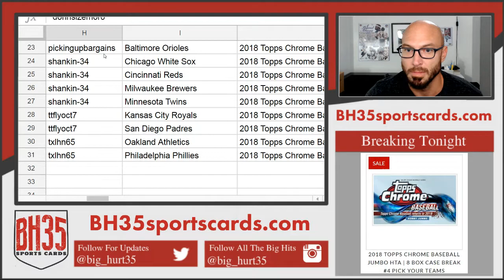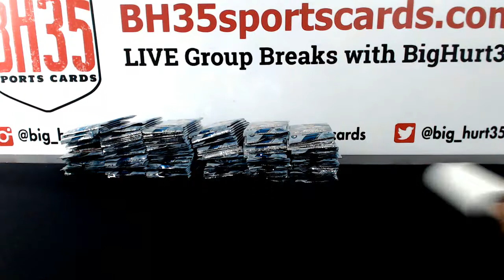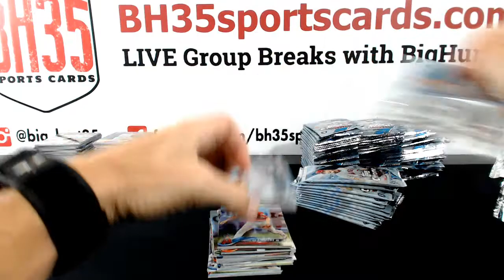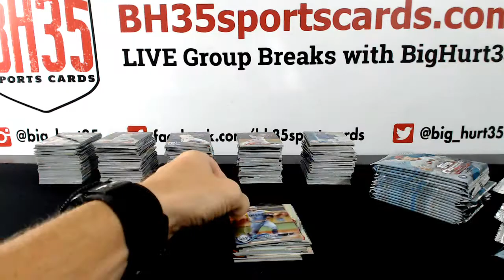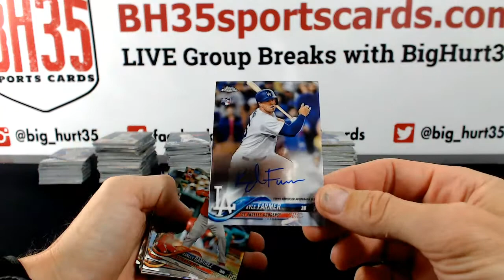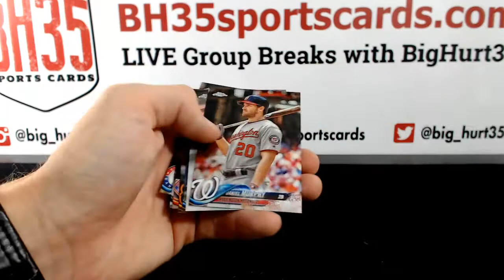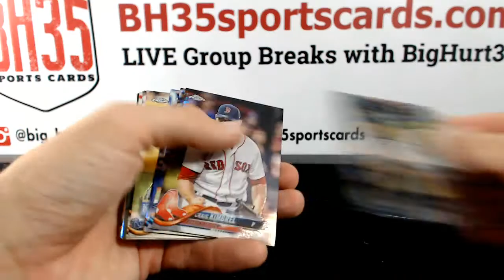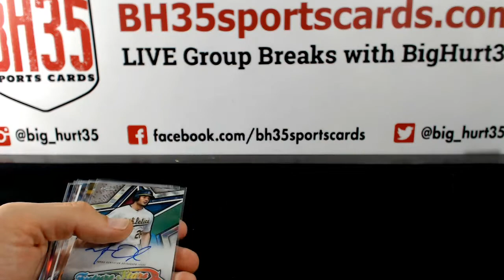2018 Topps Chrome Baseball Hobby 6 BOX 1/2 CASE BREAK #7